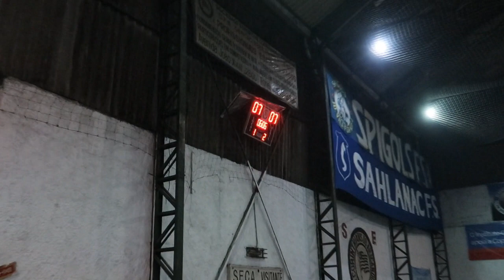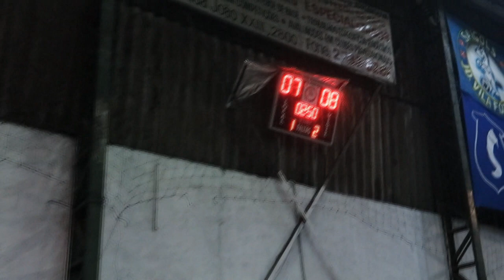RENAN FOOTZ - JOGO REAL/ATLÉTICO FUTSAL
Esse vídeo se trata de um jogo real pelo Atlético Futsal a equipe que estou jogando, e esse jogo foi muito disputado e separe alguns lances para vocês.